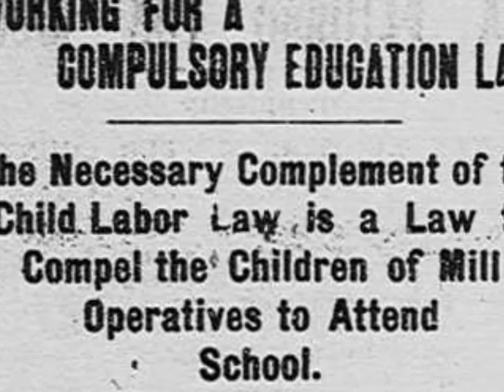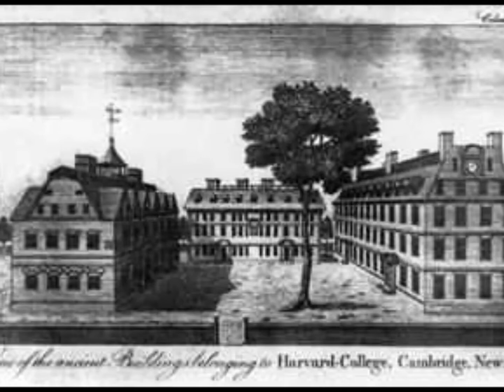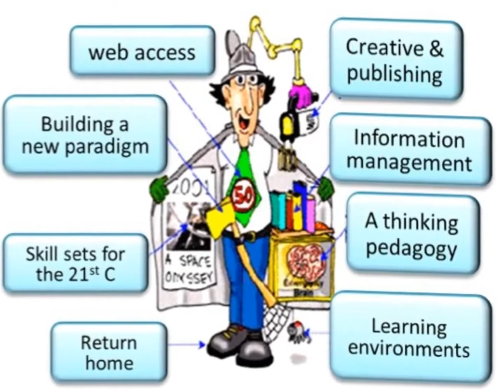Innovations new clothes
Final project for Instructional Technology class